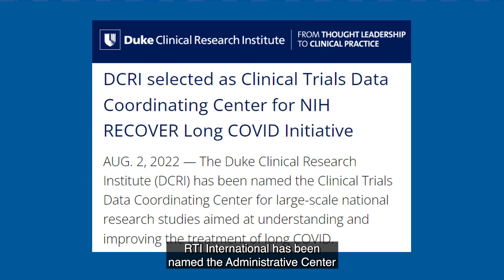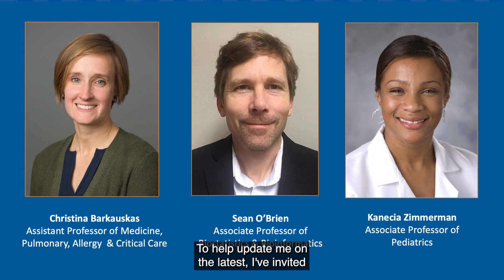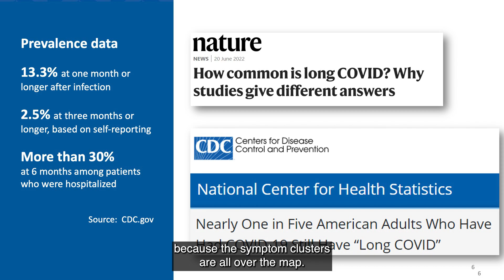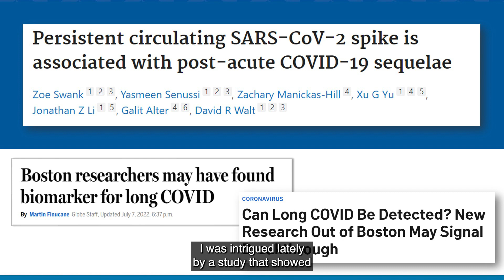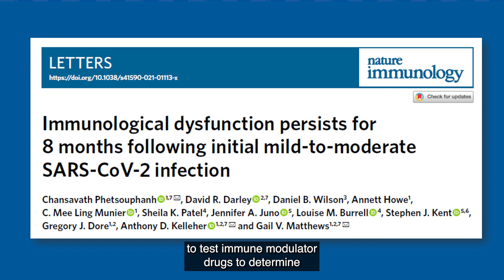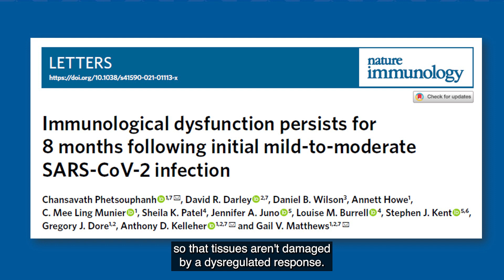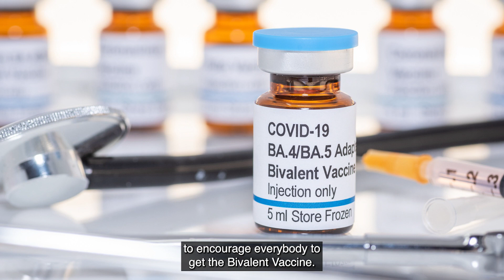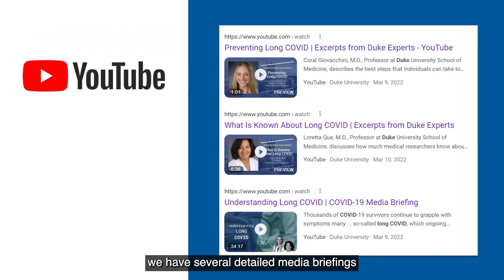Dean Klotman's Message for Friday, Sept. 22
Duke University School of Medicine Dean Mary Klotman, MD, discusses issues surrounding Long Covid with Duke expert Dr. Christina Barkaukas. Long Covid is marked by physical and mental health symptoms that persist, recur or appear four or more weeks after the initial SARS-CoV-2 infection. The list of symptoms is quite long, which makes it challenging to study.